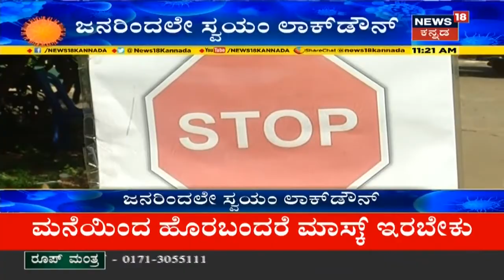Bengaluruನ Venkateshwara Layoutನಲ್ಲಿ ಜನರಿಂದಲೇ ಸ್ವಯಂ Lockdown; ಅಗತ್ಯ ವಸ್ತುಗಳಿಗೂ ಮನೆಗಳಿಂದ ಹೊರಬರದ ಜನ!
ಬೆಂಗಳೂರಿನ ವೆಂಕಟೇಶ್ವರ ಲೇಔಟ್ ನಲ್ಲಿ ಜನರಿಂದಲೇ ಸ್ವಯಂ ದಿಗ್ಬಂಧನ ಹಾಕಿಕೊಳ್ಳಲಾಗಿದ್ದು, ಅಗತ್ಯ ವಸ್ತುಗಳಿಗೂ ಜನ ಹೊರ ಬರದೇ ಮನೆಯಲ್ಲೇ ಇದ್ದಾರೆ.